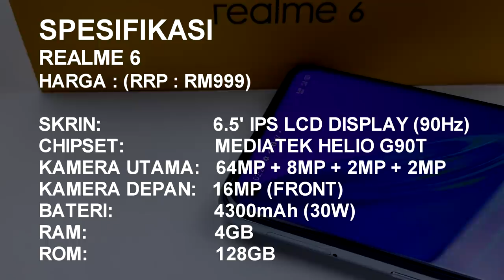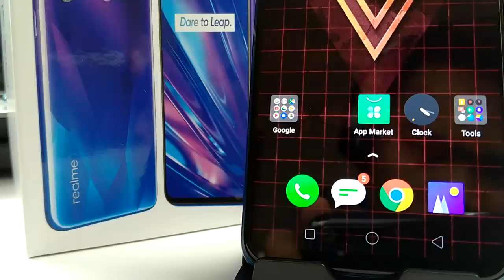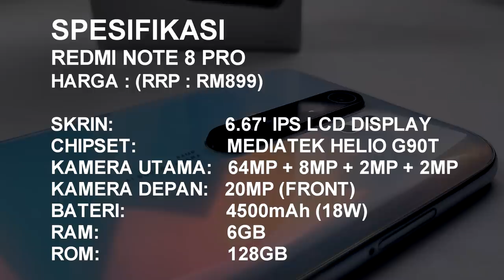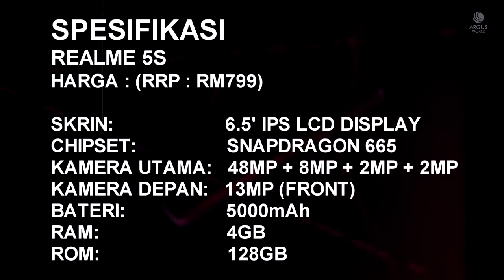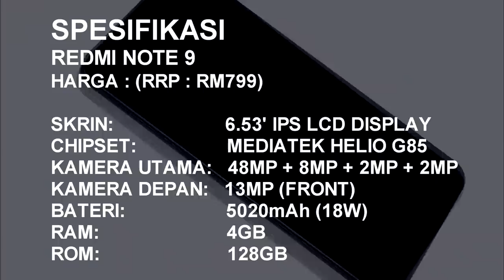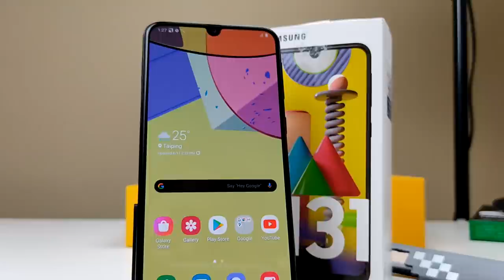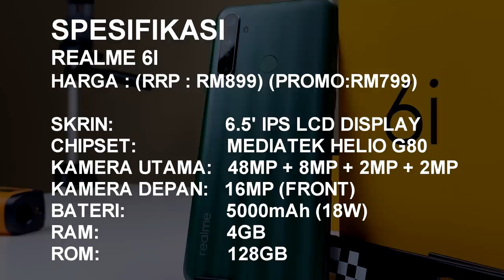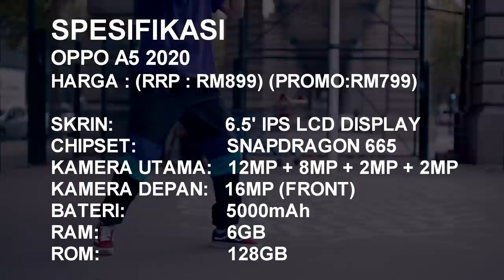SMARTPHONE TERBAIK RAYA (BAWAH RM1000 / RM900 / RM800)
Peranti Terbaik Dibawah Harga RM1000, RM900 dan RM800
Kalau anda mencari peranti terbaik mengikut spec yang anda suka,Jom cari disini

PSSSTTTT..NAK HARGA RENDAH,CHECK LINK DIBAWAH